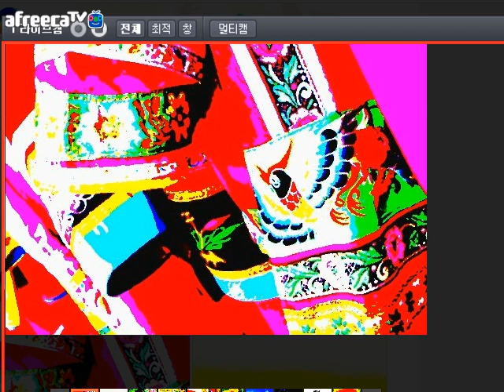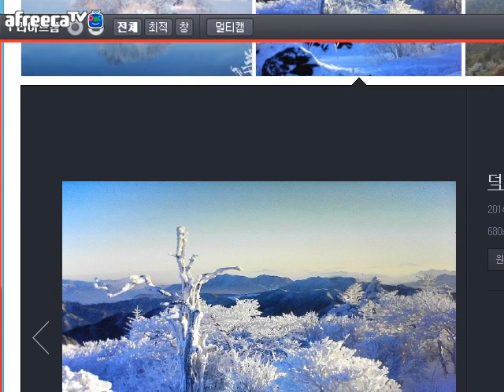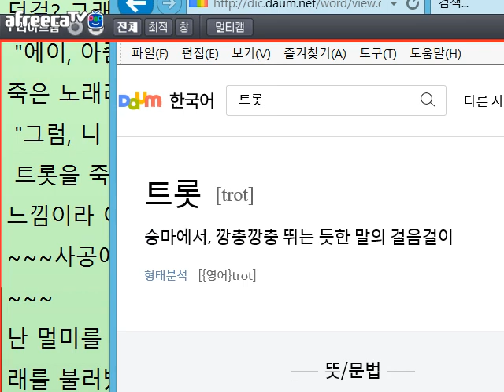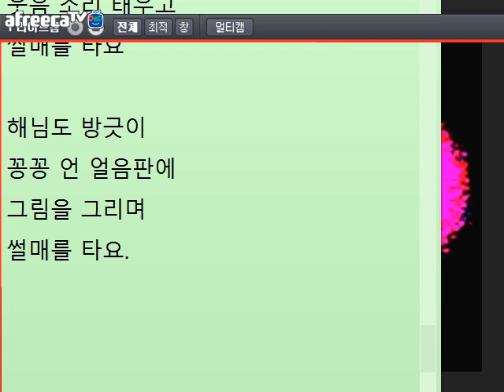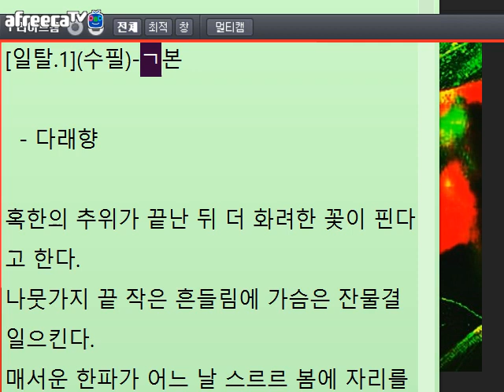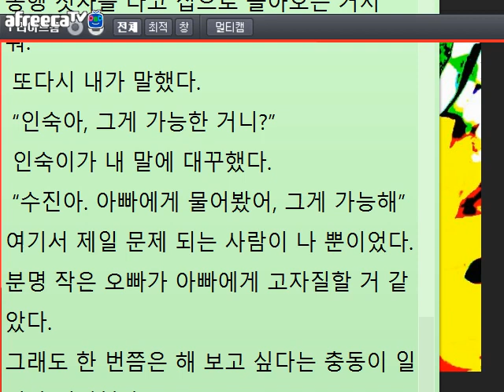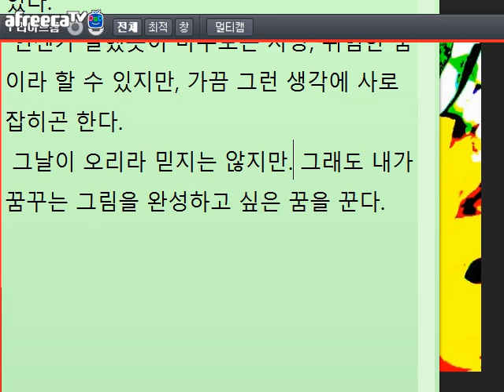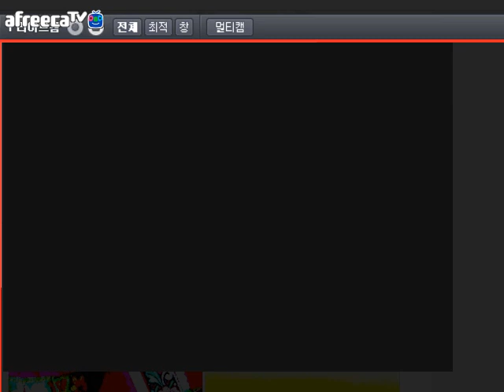[낭만대통령 박덕은의 문학 토크736회](2018.2.6)방송 중 글 교정